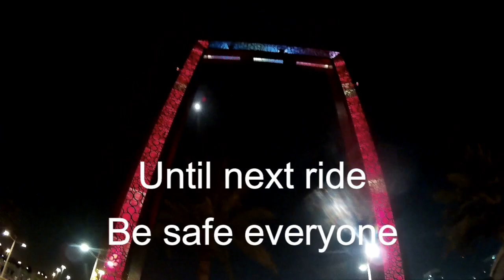1 ride in 2 destination!!!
speedway mini 3
ninebot max
falcon zero9